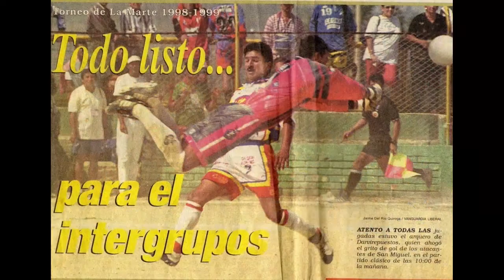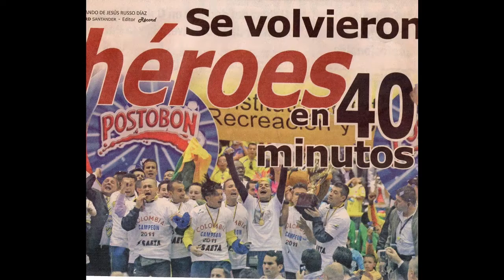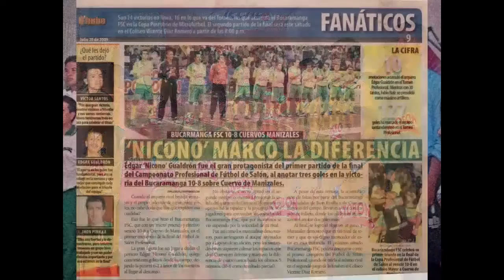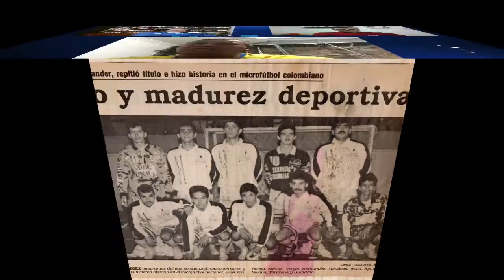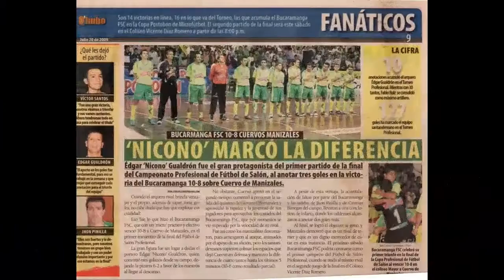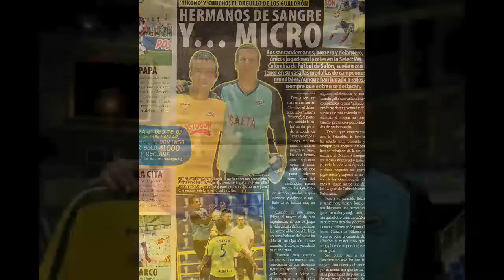RECORDANDO: ÉDGAR GUALDRÓN "NIKONO"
Portero campeón del mundo